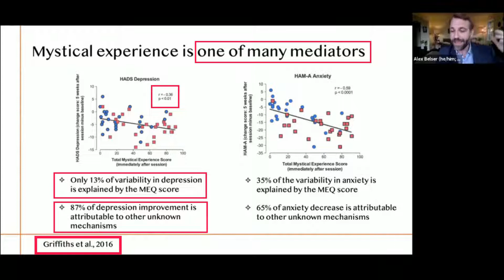The Mystical Experience and the Psychedelic Renaissance (A Parody)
Dr. Alexander Belser breaks down why the Psychedelic Renaissance needs to address the clinical evidence regarding psychedelic-meditated mystical experiences.